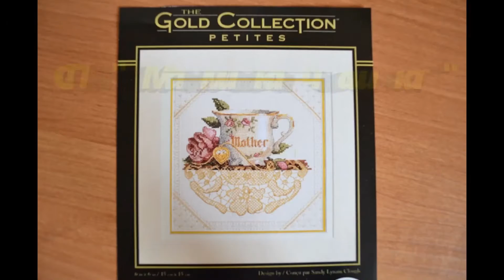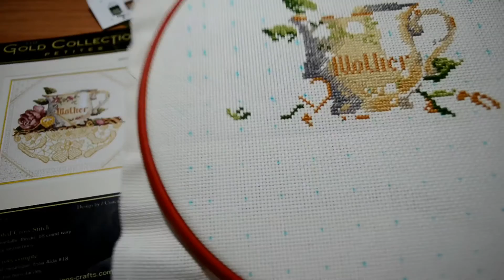СП "Мамина чашка" отчет № 1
Здравствуйте уважаемые зрители! Меня зовут Елена.Очень мне понравились каналы о рукоделии, поэтому решила открыть  рукодельный канал))) Я еще начинающая вышивальщица, вышиваю только год, но всей душой прикипела к этому удивительному хобби.   В своих видео я буду  рассказывать о вышивке крестиком, начиная с текущих процессов. Я надеюсь на вашу  поддержку и помощь, так  как у меня много вопросов. Часто делаю заказы в интернет-магазинах, поэтому будут обзоры на вышивальные покупки.
Если Вы любите вышивать,  как люблю  я, то добро пожаловать на мой канал!)))